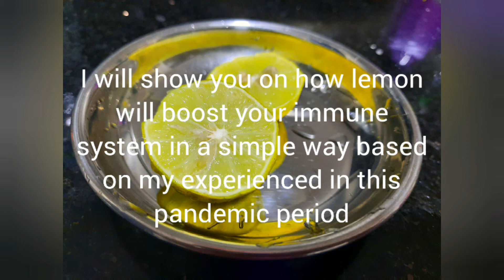Simple Way to Boost your Immune System using Lemon😊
How to Boost Your Immune System in easy  Way!!
Based on my experienced at home